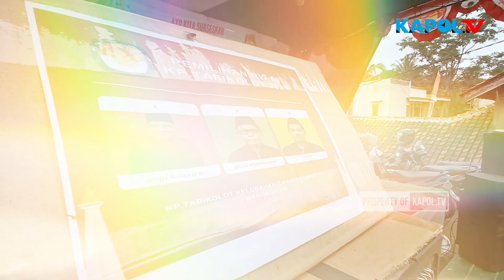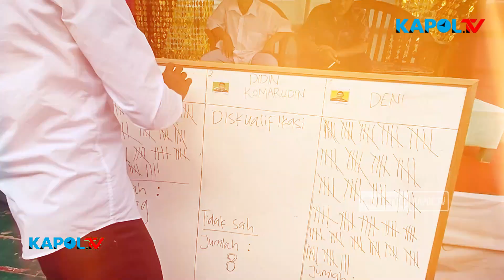Pesta Demokrasi Masyarakat Tarikolot Berlangsung Lancar dan Meriah